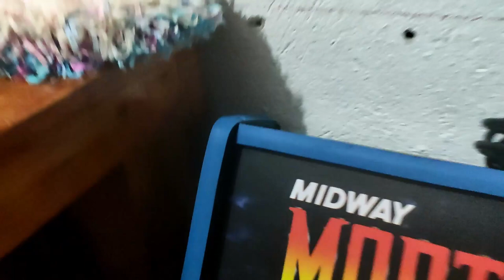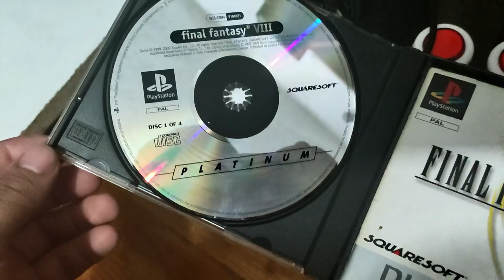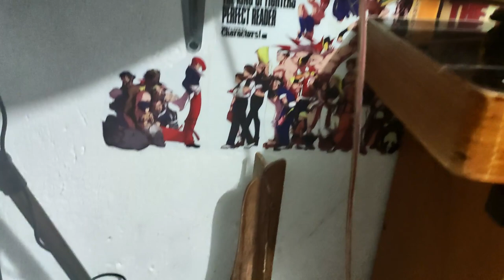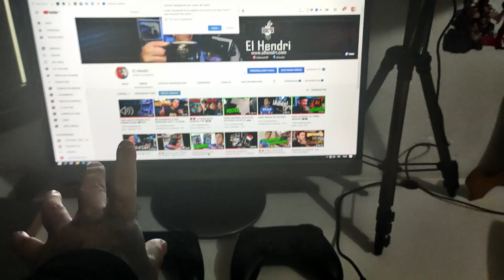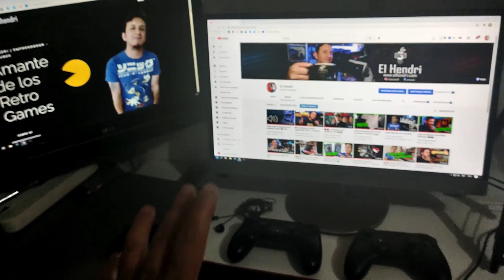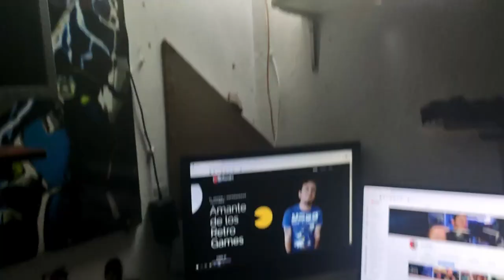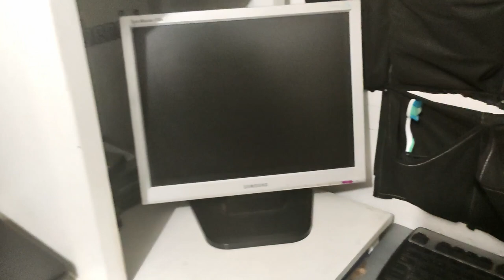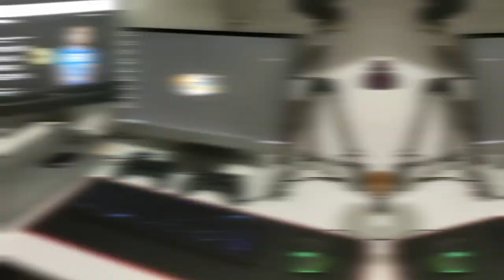Especial 30000 Suscriptores - El Hendri